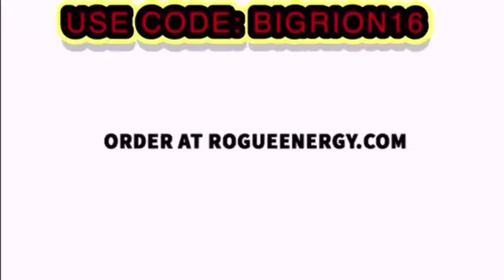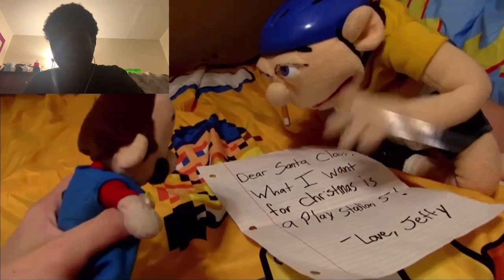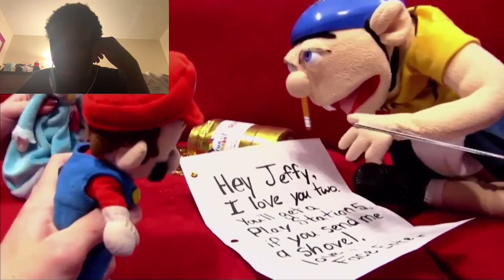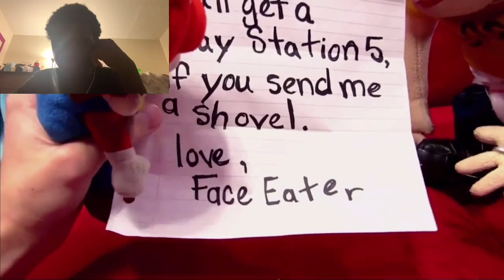SML Movie: Jeffy's Pen Pal Reaction!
😂 they really traumatized jeffy like that in the end
Honestly think the video was really interesting. The plot was interesting and actually funny in my opinion. Also the ending was funny as hell. 7/10